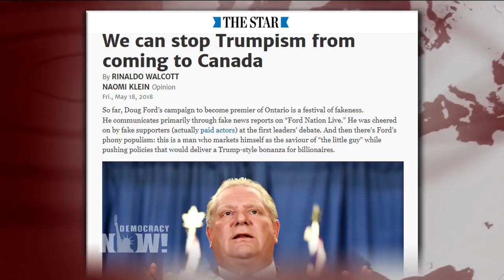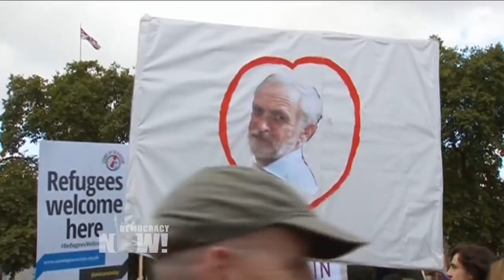Will Trumpism Come to Canada? Naomi Klein on the Most Important Canadian Election of her Lifetime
- A crucial election in Canada tomorrow may bring a Trumpian leader to Canada’s most populous province. Conservatives and progressives are in a dead heat as Canadians prepare to go to the polls Thursday in Ontario to choose their next premier, the head of Ontario’s government. Voters will choose between Progressive Conservative candidate Doug Ford, whom many have compared to President Donald Trump, and New Democratic Party (NDP) candidate Andrea Horwath. We are joined by journalist Naomi Klein. She recently co-wrote a column in the Toronto Star titled “We can stop Trumpism from coming to Canada.”